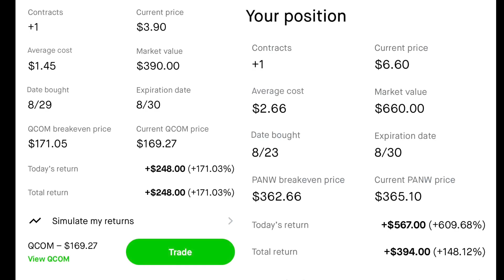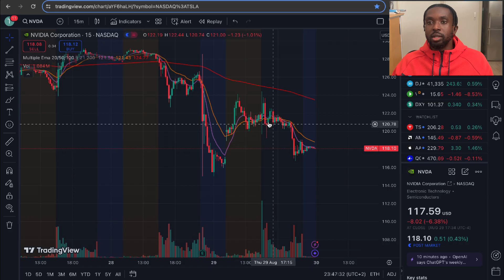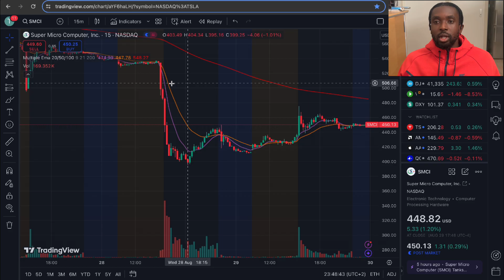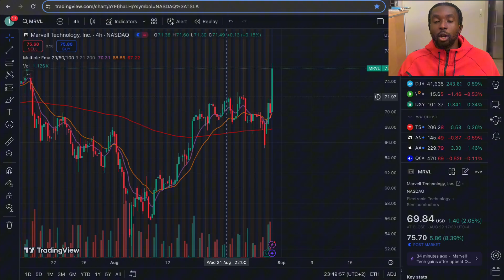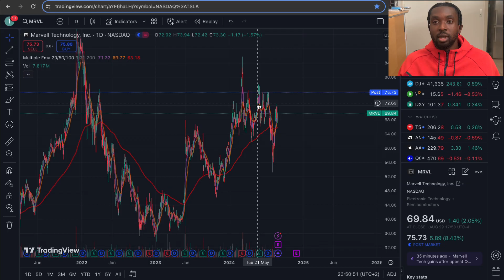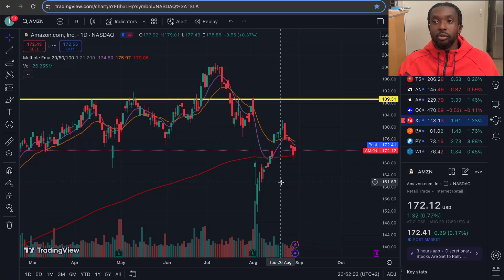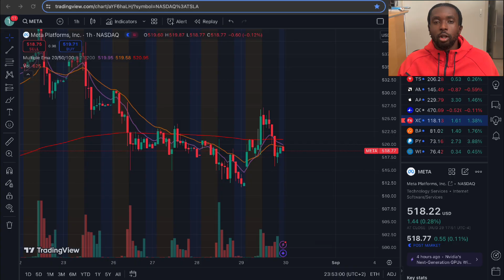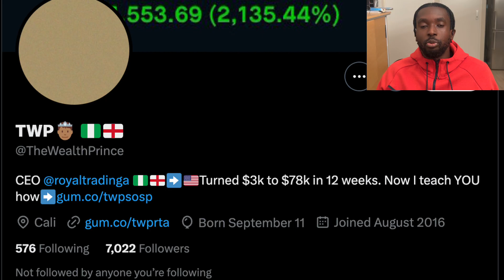$MRVL CALLS AND TECH EXPECTATIONS! (options trading)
WE been banking! Watch this vid to see what we are gonna do next.